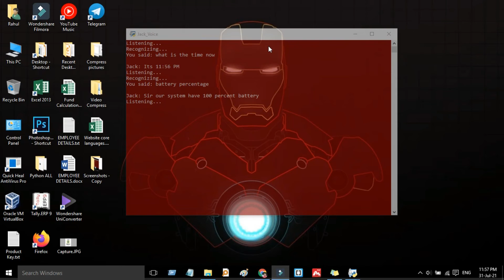VOICE ASSISTANT AI for My Computer | JACK (Clone of Jarvis) | Short intro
Main video link will coming soon here.

Hi. Friends,
In our android or Iphone we all have a voice assistant program to do some work. Like Google Assistant and Siri.
In this video I will show how we use voice assistant in our laptop or desktop. I created this Voice Artificial Intelligence Program using Python programming language to do some help in my work. The name I have given to this program is "Jack".
I also inspired from Hollywood movie "Avengers" series. There is an Artificial Intelligence named JARVIS 🤖, which is created by Iron man - Tony Stark. JARVIS helps him to do different type of work.

Good bye for today. See you in next video.☺️